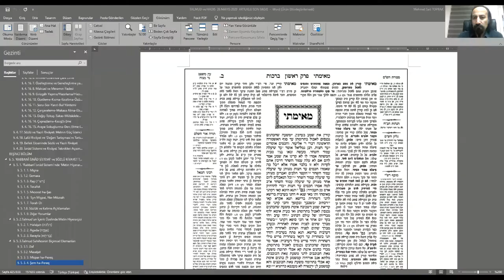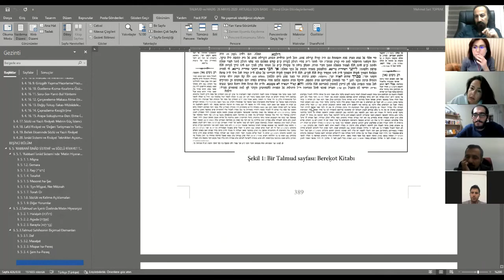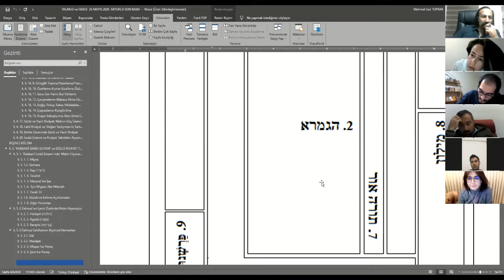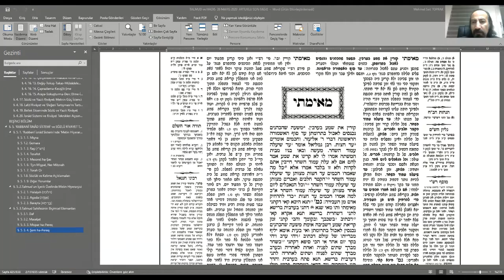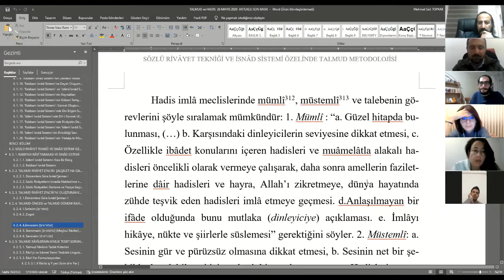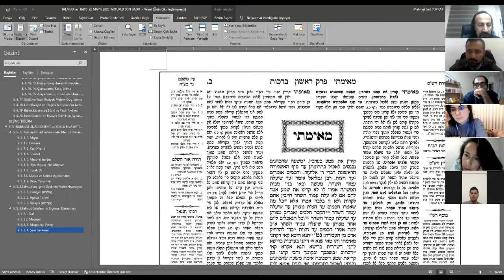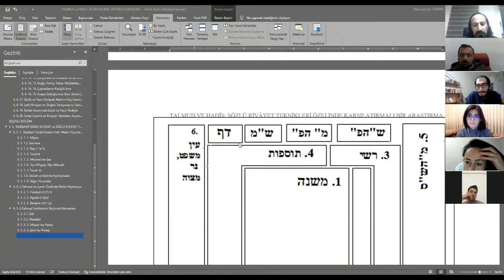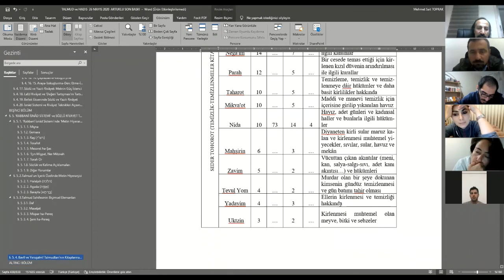İBR 612 'Talmud Araştırmaları Dersi'-"BİR TALMUD SAYFASINDA METİN HİYERARŞİSİ"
İBR 612 'Talmud Araştırmaları Dersi'- Erciyes Üniversitesi İbrani Dili ve Edebiyatı Doktora Programı: BİR TALMUD SAYFASINDA METİN HİYERARŞİSİ
Prof. Dr. Mehmet Sait TOPRAK
Mardin Artuklu Üniversitesi

§. 5. 1. ‘Rabbanî İsnâd Sistemi’nde ‘Metin Hiyerarşisi’
Yorum ve yorumlama, zihnin şekilsel bir yerleşiminin so-mut olan bir düzlem üzerinde dolu-hareketli (s)imgelerinin ‘ne’leri imlediğini ve bunun bir Talmud varağı üzerinde, zihnin hiyerarşik olarak bu yerleşim ve tasarımlara ‘ne ölçüde’ ve ‘nasıl’ yansıdı-ğı/yansıtıldığı ‘sözel’ olanın ‘metin’leşirken kazandığı mekansal durumla da mukayyeddir. Rabbani Yahudilik’e göre Tanrı’dan geldiğine inanıldığından dolayı Torah şe-beᶜalpe, insansal olan kavram ve kelimelerle oluşturulmuş olsa da, kutsiyet atfedilen bir metin olarak, Hz. Musa’ya Sinay’da verilen halaḫaların (הלכה למשה מסיני) devamı niteliğindedir. Bu devamlılık anlayışı, başlangıçta şeklî bir olmasa da zamanla otorite kazanarak biçimsel olarak da sayfada yerini almıştır . Bir Talmud sayfasının şeklinin teşekkülünde içerikten bağımsız bir dizaynın olmadığı savından hareketle, sayfanın tâlî unsurları (beden) dışarıda tutulursa, Mişna zihni / fik-ri/aklı temsil ederken aynı zamanda ilâhî kaynaklı olduğu düşün-cesiyle de en baş yani sayfanın merkezine yerleştirilmiştir. Devamında gelen Gemara kısmı ise Tanrısal aklın ürünü olan ikilemenin üzerine Talmud bilginlerinin Hz. Musa sonrasında ondan gel-diğine inanılan Yazılı Tora’ya bağlı onun ikilemesi Mişna ile ilgili olan yahut Yahuda ha-Nasi’nin Mişna’nın içerisine dahil edilmesi gerektiği halde metni büyütüp Yeruşalmi Talmudu’nun üslûbun-dan ayıracağı endişesiyle asıl metne (Mişna) katmadığı ama değer olarak Mişna’daki hükmü açıklayan ve orada bulunan kapalılıklara bir son (gmr) veren metin olmakla, Mişna’nın devamında onu noktalama/sonlandırma/tamamlama hedefindedir. Mişnanın he-men sağ tarafında Tora Or kısmı aslında Mişna’nın hiçbir şekilde Yazılı Tora’nın kaynaklığını gözardı etmediği/etmeyeceğini onun daima ana metne refere eden bir manasının olduğunu hatırlatır. Mişna, Gemara ve Tora Or’un etrafını saran bir şekilde ana metin-lerin giysisi olarak duran, varağın sağını örten Raşî ve sol tarafı belki de arka tarafı kapatan Tosafot kısmı, bize Raşi’nin Mişna ve Gemara’ya katkı ve kattıklarını ve bundaki önemine işaret eder ki, bu zaten bir hakikattir. Tosafot (zeyiller) kısmının özellikle sadece Gemara’da kapalı, çelişkili, aradaki ihtilafları telif edici özelliğini benimseyerek ana metin Mişnaya müdâhale edemiyor olması, ana metnin kudsiyet sınırlarını zaman içerisinde daha anlamlı kılmış gözükmektedir.
Bu girişten sonra, şimdi metinleri hiyerarşisine göre ele alalım:
§. 5. 1. 1. Mişna
Mişna [משנה] kelimesi, İbranice  ‘tekrar etmek’ ve ‘tekrar vasıtasıyla öğretmek’ anlamına gelen שָׁנָה  (şanah) sülasî kökün-den (פ"י) fiil kalıbından türetilen “ ‘asa(h) davar-ma şenit” [עשה דבר-מה שנית] ‘bir şeyi ikinci kez yapmak’ demektir . Mişna, aynı zamanda hem öğretmek hem de şifahî olarak ağızdan ağza hoca-dan talebeye aktarılan öğretim konusu anlamına gelir .Teknik anlamda İbranice Mişna [משנה] kelimesi, sözlü rivâyeti (Sözlü Tora’yı= תורה שבעל פה) tekrarla kıraât ederek, yüzünden değil de şifahî olarak öğrenmek  ya da öğretmek   anlamına gelir .
Kelime anlamı sözlükte a) Tekrar etmek, b) Şifahî olarak alınan ve elde edilen bir şeyi çalışmak, c) Öğrenmek ve d) Öğret-mek anlamlarına sâhiptir
§. 5. 1.2. Gemara
§. 5. 1. 3. Raşi [רש"י]
Raşi, Rabbi Şlomo Yitshakî (d.1040-ö.1105)  isminin ro-şey tivut tarzında kısaltılmış hâlidir. Bunun yanında bu kısaltma-nın Rabban şel Yisrael [רבן של ישראל] ‘İsrail’in Muallimi’ anlamına geldiğini söyleyenler de vardır .
§. 5. 1. 4. Tosafot
Tosefey d-R. Hiyya ‘תוספי דר" חייא’ olarak bilinen bu zeyille-rin R. Hiyya tarafından tanzim edildiği söylenir. Açıkçası, R. Hiy-ya’nın Tosafot’u Rebbe’nin hayatta olduğu dönemde mi yoksa sonrasında mı tertib ettiği hususunda kesin bir kanıt yoktur. An-cak, şüphe götürmeyen şey şu ki, Tosafot’un Mişna’nın halakot’u tedvîn edildikten sonra Toseftalar’ın tertib edildiğidir .
. 5. 1. 5. Mesoret ha-Şas
M§. 5. 1. 6. ‘Eyn Mişpat, Ner Mitzvah

5§  .1. 7. Torah Or

Kaynak: Mehmet Sait Toprak, TALMUD VE HADÎS: Sözlü Rivâyet Teknikleri Özelinde Karşılaştırmalı Bir Araştırma, Mardin Artuklu Üniversitesi Yayınları, Mardin 2019.